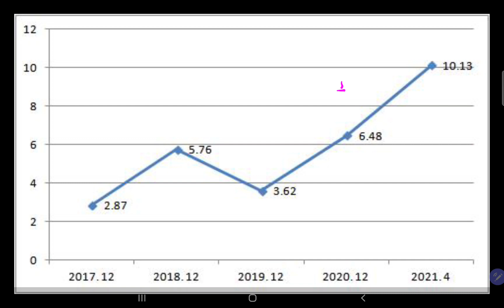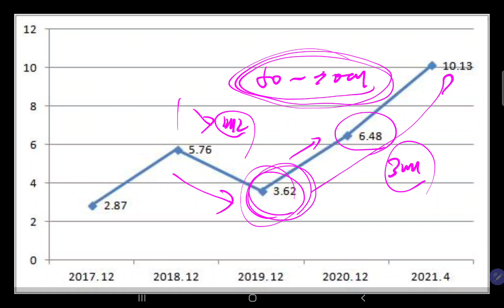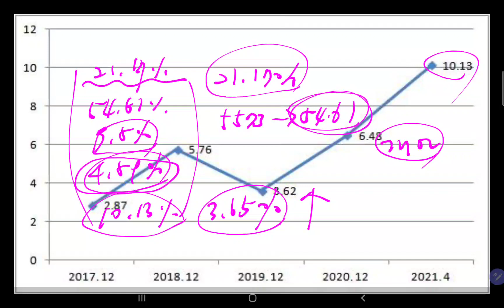개미들이 이겼다!! 삼성전자 지분 10% 돌파!! 국민연금과 기관을 제쳤다!!